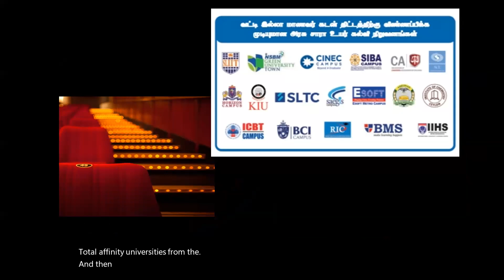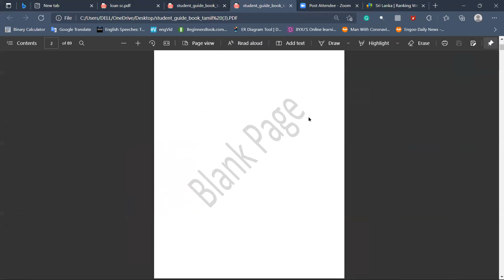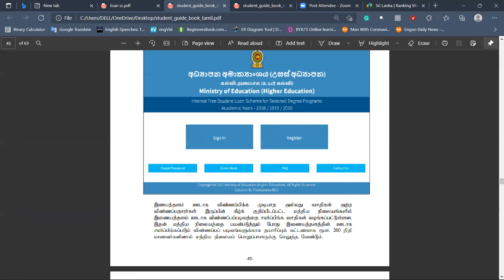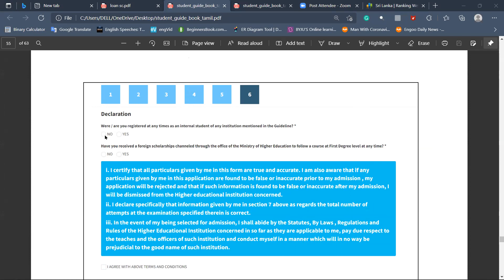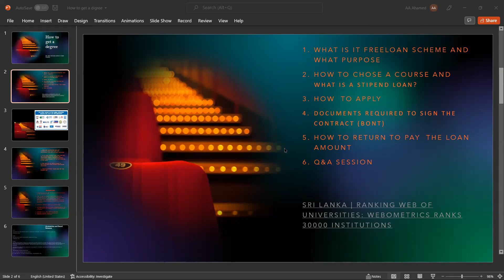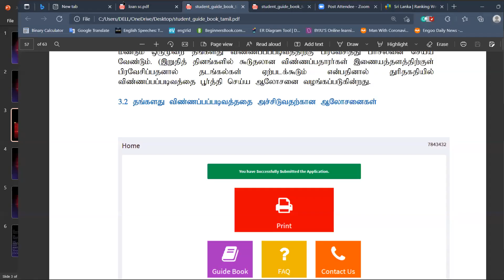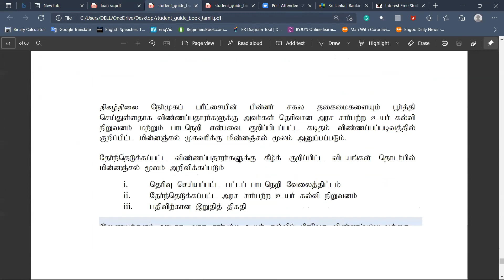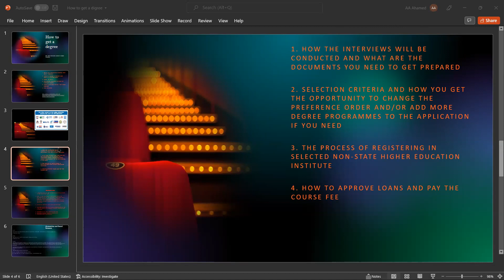Seminar on Higher Education - Interest Free Students Loan Scheme | Tectonic Foundation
Tectonic Foundation is a non profit organization of our Tectonic Groups. Now we are focusing on to enhance the education sector in our society through online basis. Let's work together and uplift the society.

Resource Person - M. Mufahith
                                  Bachelor of Interior Design (R)
                                  Engineering Faculty
                                  NSBM Green University Town

                                 A. Asam Ahamed
                                 BSc. Software Engineering(Hons)(R)
                                  Faculty Of Computing